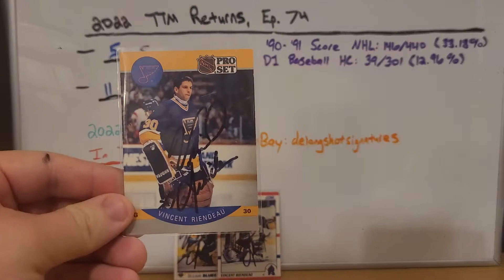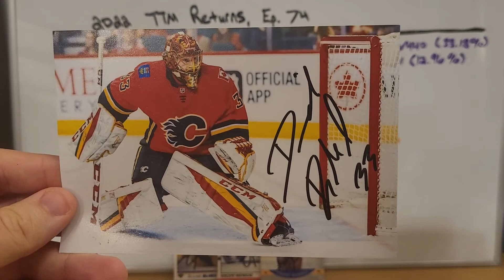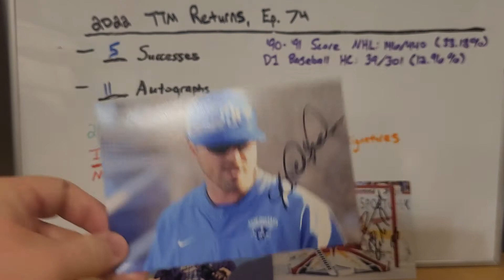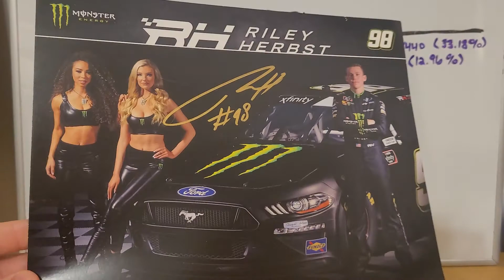2022 TTM Returns, Ep. 74 - 5 Successes, Big Save Dave